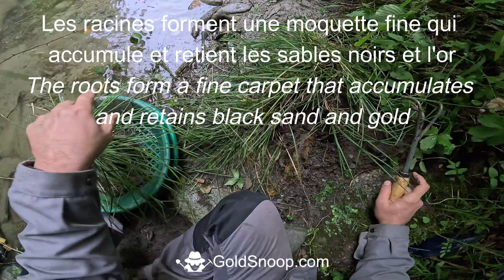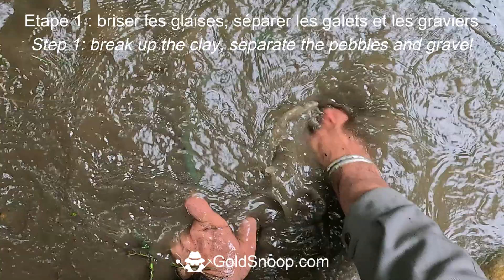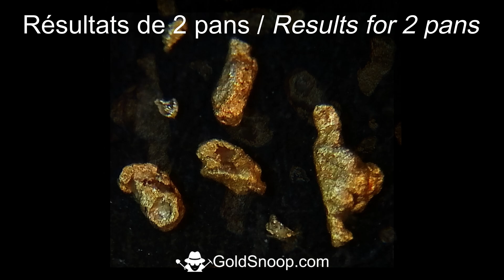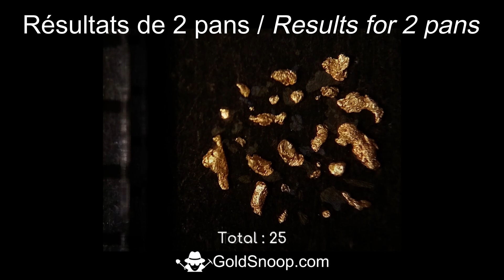Orpaillage : apprendre à trouver de l'or dans les racines des végétaux sur le bedrock rocheux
Dans cette vidéo de prospection aurifère et d'orpaillage, je vous montre comment chercher et trouver de l'or dans les dépôts d'alluvions et de substrats aurifères, dans les racines de touffes d'herbes ou de végétaux, posés sur le bedrock rocheux. Pas dans les berges végétales, sur le bedrock rocheux.
Cette vidéo tutoriel présente aussi les bons gestes à réaliser pour procéder à un bon lavage au pan : le débourbage, la classification, la concentration des particules lourdes, comment obtenir des concentrés de sables noirs.
Enfin, elle montre les bons gestes pour discriminer l'or des sables noir au fond du pan, pour obtenir le résultat final.

Découvrez d'autres vidéos sympas de prospection aurifère et d'orpaillage :

Astuce chercheur d'or : chercher de l'or en aval des gros rochers, en aval des gros rochers

Astuce de chercheur d'or : trouver de l'or des crues en aval des obstacles, le long des berges

Apprendre à chercher de l'or... dans les rifles et les failles, entre les feuilles des ardoises